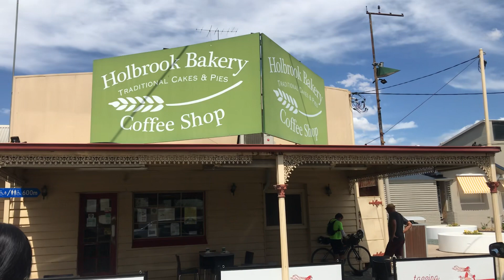Nagutom kaya napadaan sa bakery||Demy Mhore Vlog